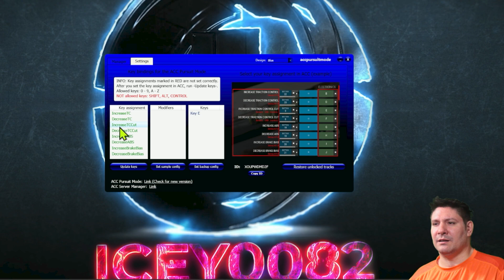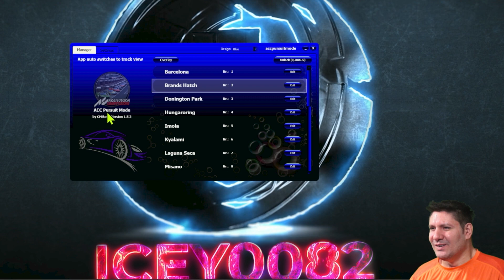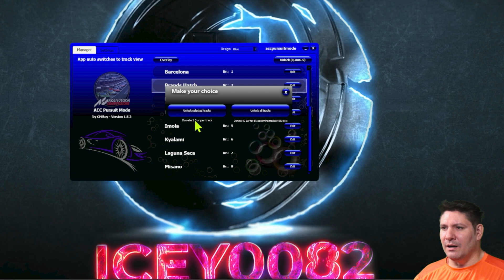ACC Pursuit Mode aka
In diesem Video erkläre und spreche Ich über das neue Tool ACC PURSUIT MODE :)